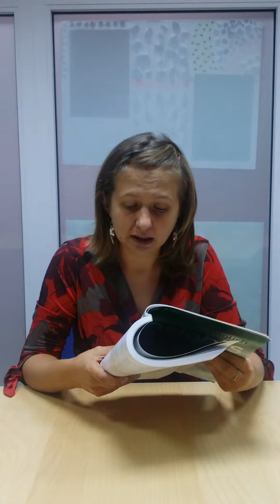1A A new life